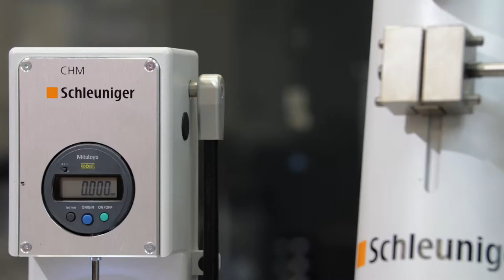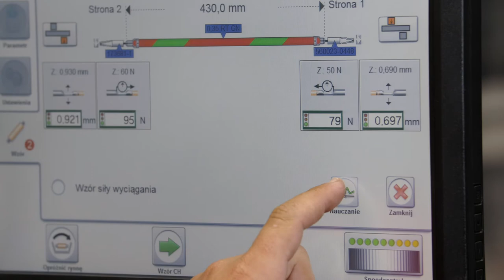Production AC: Qualitätsdenken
Qualitätssicherung ist die Summe aller Maßnahmen zur Sicherstellung konstanter Produktqualität. Hochqualifizierte Mitarbeiter fertigen auf modernen Verarbeitungsautomaten – nach neustem technischen Stand – die Produkte unserer Kunden und erfüllen die höchsten Qualitätsstandards im Bereich E-Mobility und Automotive. Die Entwicklung und die Produktion von production.net sind nach DIN ISO 9001:2015 zertifiziert.